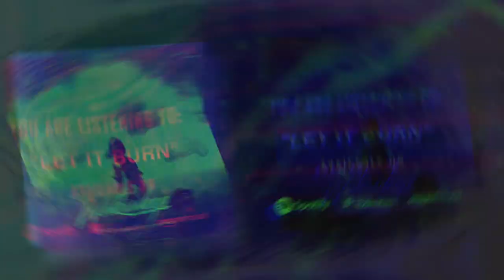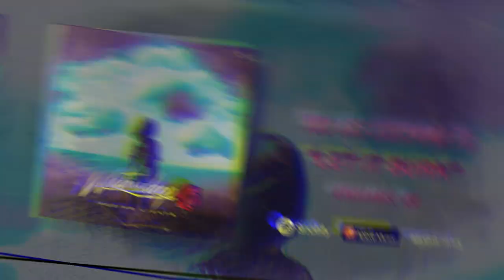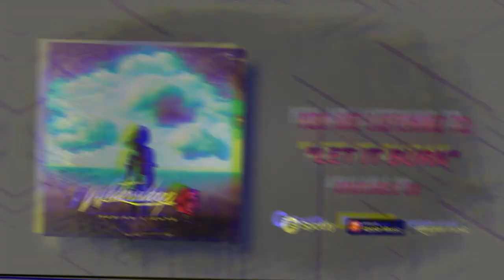Watersdeep - "Let It Burn" (Official Stream Video)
Official stream video for "Let It Burn" from Fading Lights

Artwork: Kevan Record
Production/Mixing/Video: Rohan Enamandra @ Sixth Chakra Productions
Mastering: Tanner Campos @ Black Well Audio